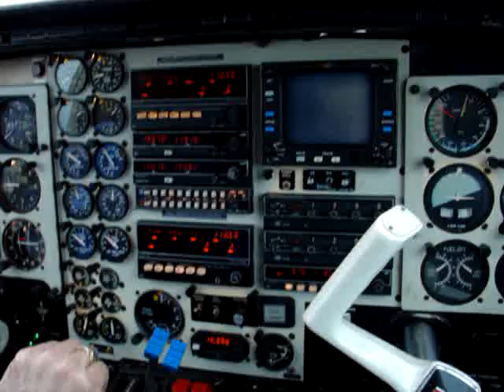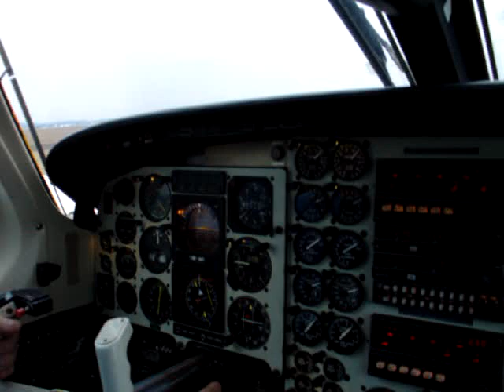CYO Takeoff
Taking off at Pickaway County Memorial Airport in a Piper Cheyenne.  Thanks for the ride, Ace!